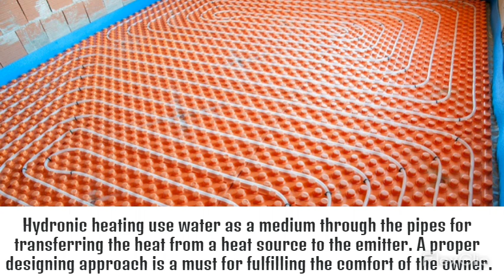Benefits of Using Hydronic Heating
Experience energy-efficient comfort and improved indoor air quality with Absolute Airflow Heating and Cooling's hydronic heating system, delivering consistent warmth through radiant heat for a cozy and healthy home.